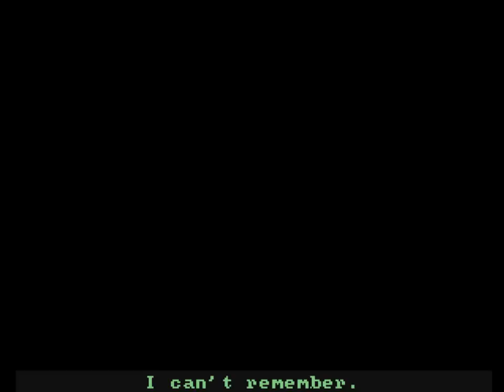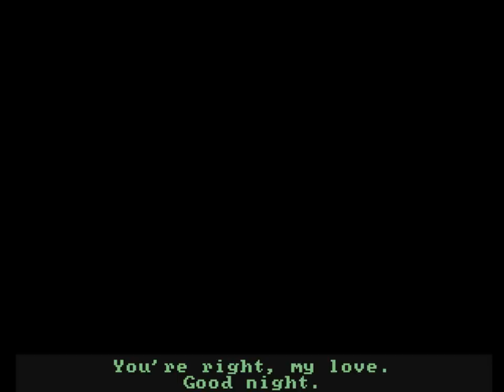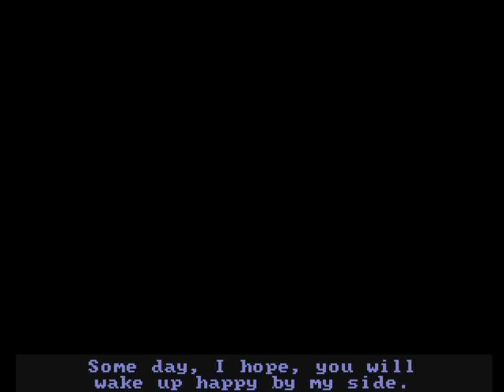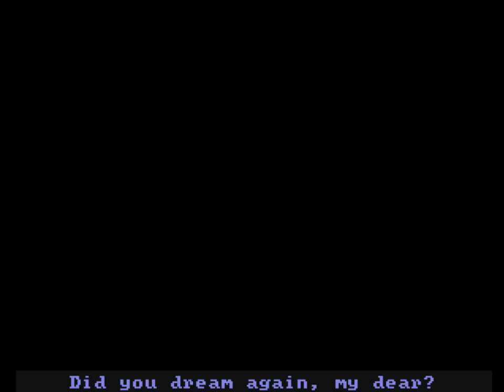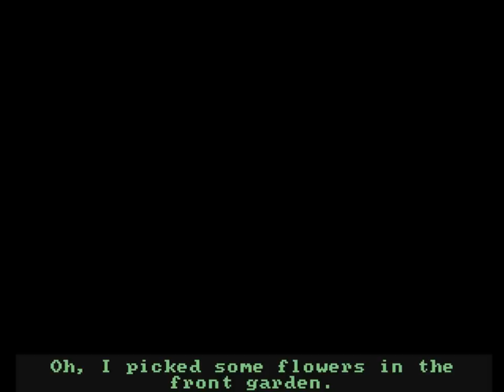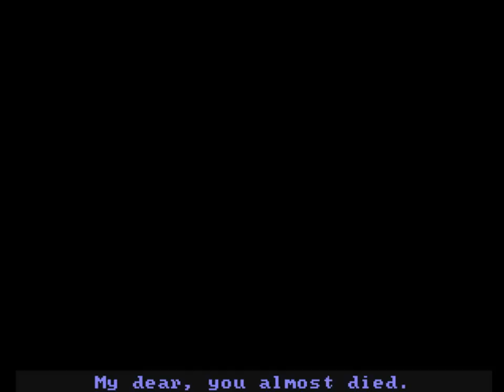Let's Play Judith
Judy, Judy, Judy